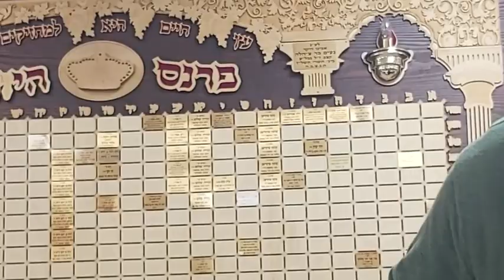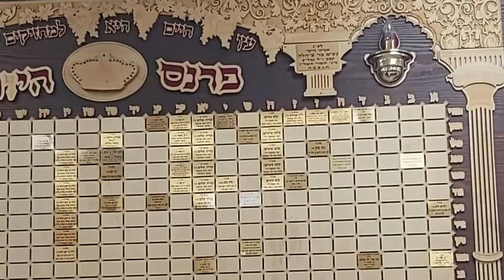Rabbi Yonasan Reiser Rashi in the Light of the Maharal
In this Video you will find out about R, Yonasan Reiser   Rashi in the Light of the Maharal on KosherTube